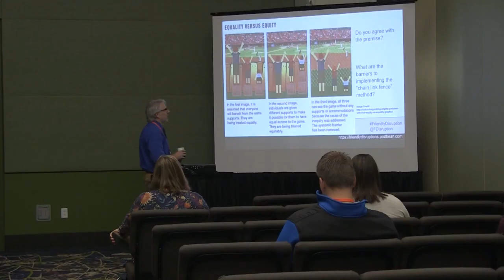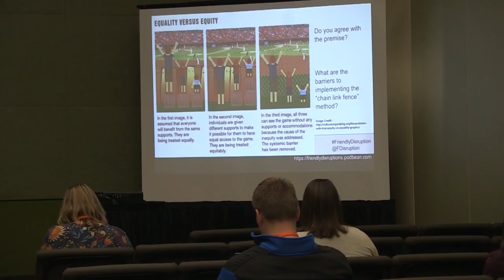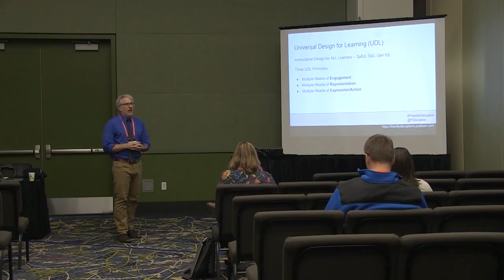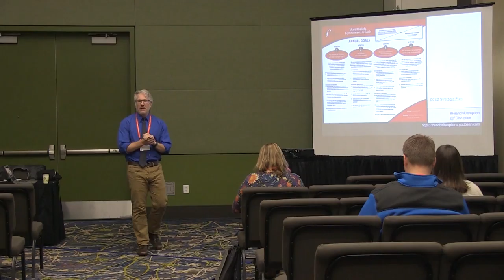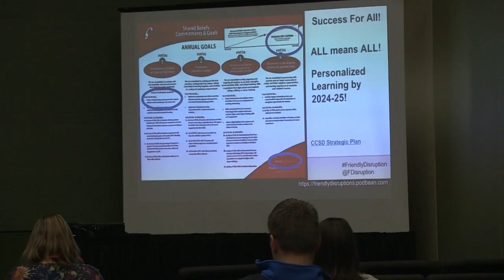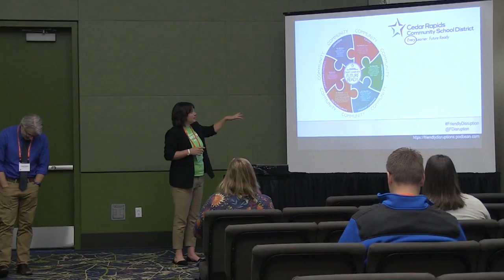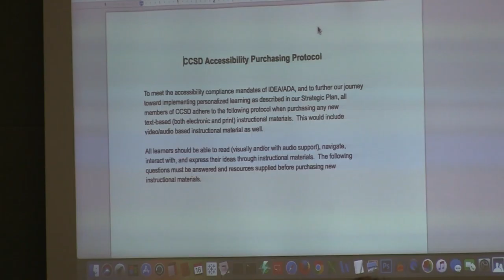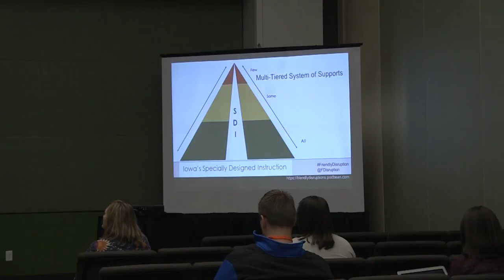Craig Barnum and Maggie Pickett - Are You Ready for a Friendly Disruption?